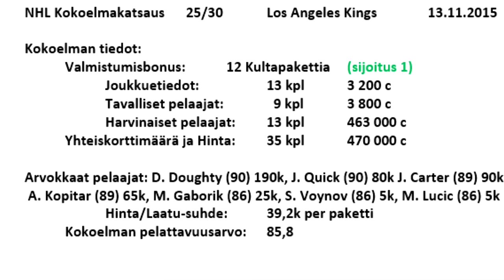Los Angeles Kings - NHL 16 HUT Kokoelmakatsaus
Kokoelmakatsaus: Los Angeles Kings (NHL)
Lainaaja: punt1la98

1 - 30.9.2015 NEW JERSEY: EemilK02
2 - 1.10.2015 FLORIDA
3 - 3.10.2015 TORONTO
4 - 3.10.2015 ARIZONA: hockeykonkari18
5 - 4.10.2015 ST. LOUIS: Aaro47
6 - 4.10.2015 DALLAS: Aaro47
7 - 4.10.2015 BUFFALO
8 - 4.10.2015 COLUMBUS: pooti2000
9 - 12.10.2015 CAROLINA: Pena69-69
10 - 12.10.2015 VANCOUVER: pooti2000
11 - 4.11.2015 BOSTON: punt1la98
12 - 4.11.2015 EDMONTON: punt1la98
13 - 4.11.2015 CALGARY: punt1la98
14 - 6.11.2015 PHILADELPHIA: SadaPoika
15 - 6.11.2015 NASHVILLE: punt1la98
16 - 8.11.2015 TAMPA BAY: punt1la98
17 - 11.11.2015 SAN JOSE: punt1la98
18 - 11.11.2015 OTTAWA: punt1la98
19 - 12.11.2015 NY ISLANDERS: punt1la98
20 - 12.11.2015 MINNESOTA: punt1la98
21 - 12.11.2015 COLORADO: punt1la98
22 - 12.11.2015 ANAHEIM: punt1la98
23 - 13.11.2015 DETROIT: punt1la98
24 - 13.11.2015 NY RANGERS: punt1la98
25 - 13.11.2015 LOS ANGELES: punt1la98